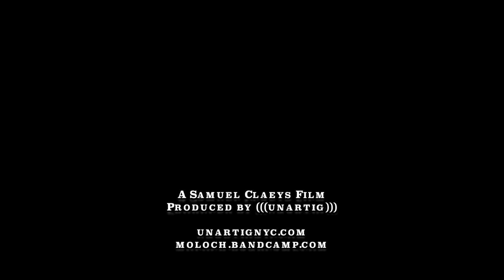Moloch live at Triple Rock Social Club on July 4, 2017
We are looking for new shooters in NYC and elsewhere.

A Samuel Claeys Film

Moloch playing live in Minneapolis, MN at Triple Rock Social Club on July 4, 2017.